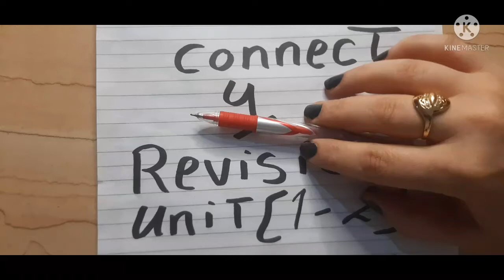مراجعه كونكت الصف الرابع الوحده الاولي و التانيه